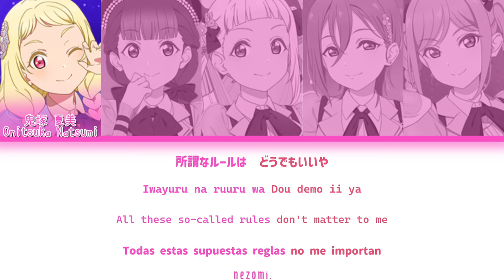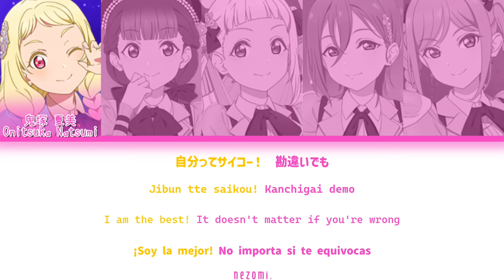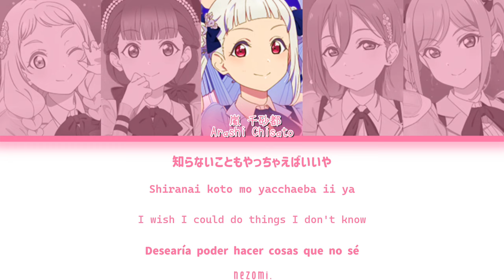[FULL] Dancing Raspberry — 5yncri5e! — Lyrics (KAN/ROM/ENG/ESP).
— Dancing Raspberry - Syncrise!